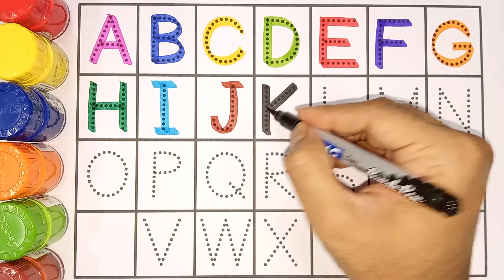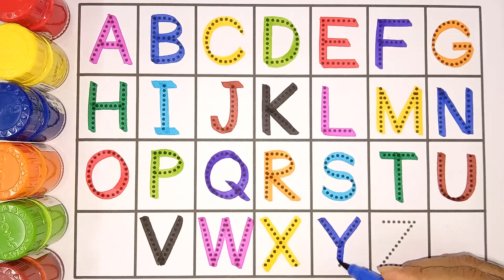Learn to Counting 1 to 100 | 123 numbers | one two three, 1 से 100 तक गिनती, 1 to 100 Counting